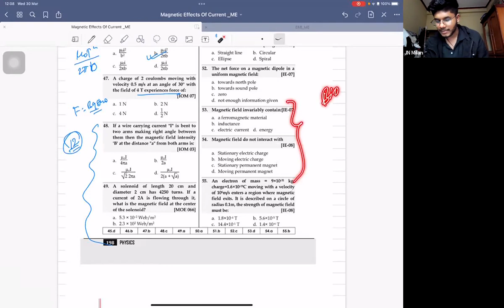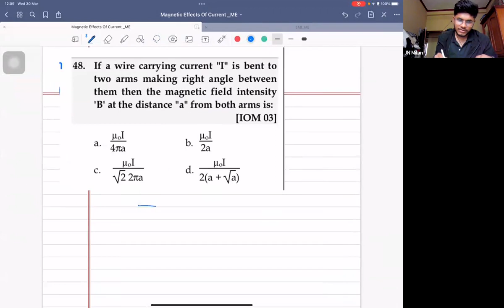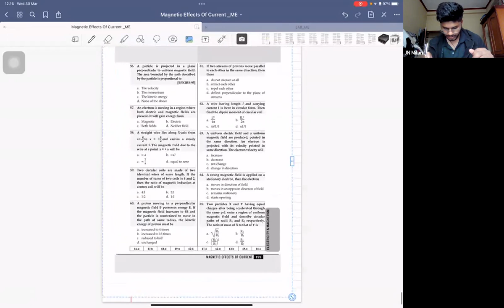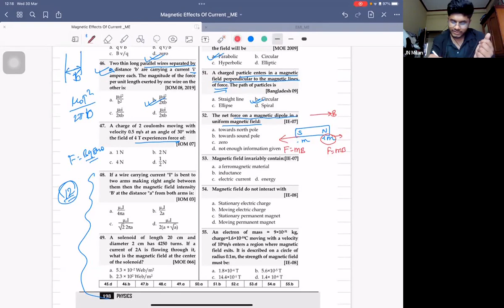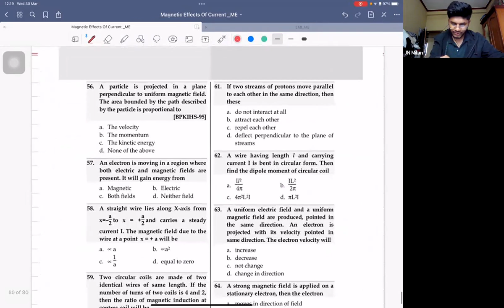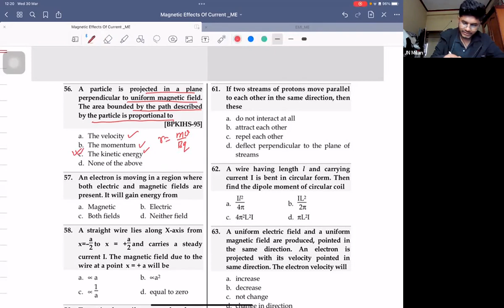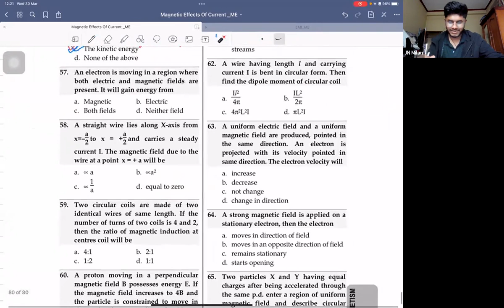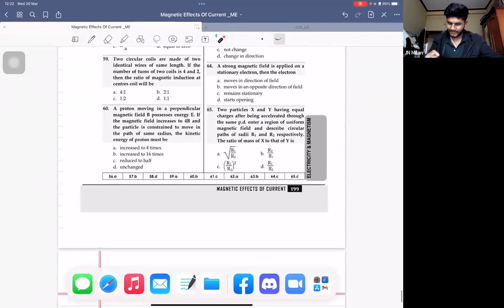MAGNETIC EFFECTS OF CURRENT | QAD 2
MAGNETIC EFFECTS OF CURRENT | QAD 2 FOR CEE / IOE